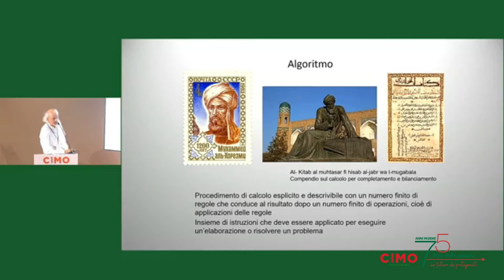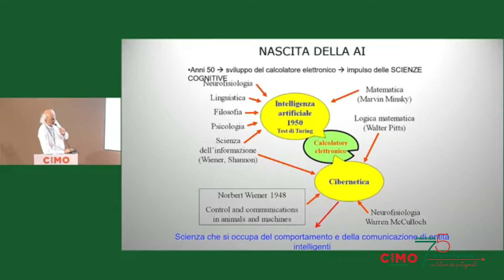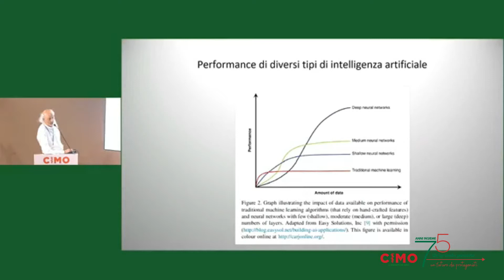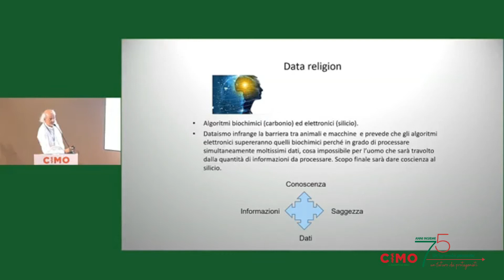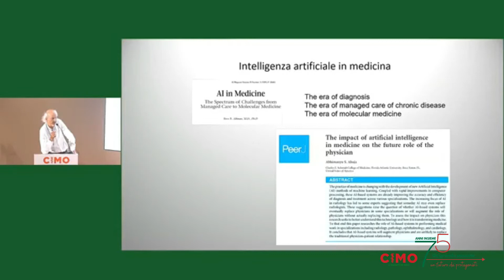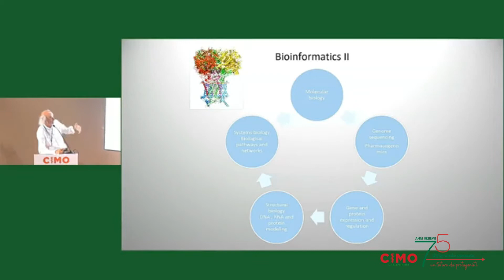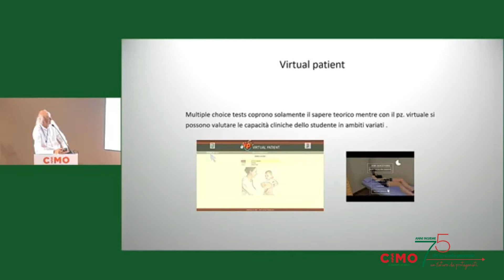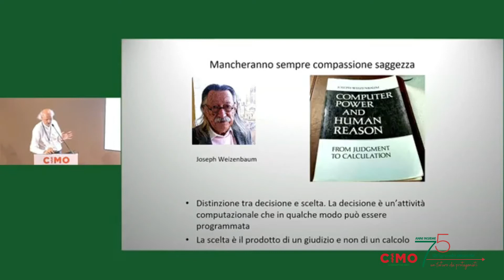32° Congresso nazionale elettivo CIMO 8/10/21 SECONDA PARTE (intelligenza artificiale)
Contenuto del video:
32° congresso nazionale elettivo CIMO - Seconda giornata di lavori 8/10/2021  - SESSIONE PUBBLICA
Tavola rotonda: "PNRR, Intelligenza artificiale, Governo clinico: un futuro da protagonisti"
in questo video il tema trattato è l'intelligenza artificiale
Modera: Eva Crosetta - Giornalista RAI
Partecipano:
Sergio Barbieri - Vicepresidente CIMO, Neurologo e Neurofisiologo;
Padre Paolo Benanti - Docente di Etica e Bioetica dell'Università Pontificia Gregoriana;
Alberto Oliveti - Presidente ENPAM